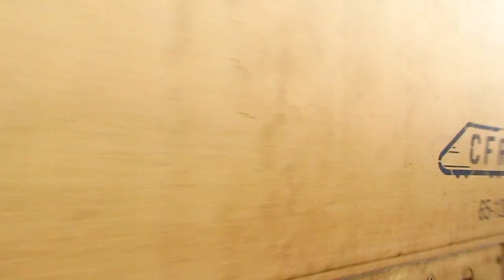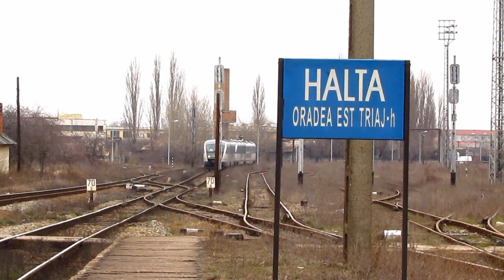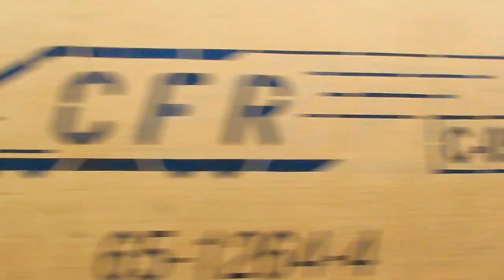Nice Engineers in Oradea (07 03 2013)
Mecanici de Treaba in Oradea (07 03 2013)

1:Intro - Goarne
2:IR367-2"Harghita" - Budapesta Keleti  Brasov - GM 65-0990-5
3:R3073 - Cluj Napoca - Oradea - Desiro
4:R3644 - Oradea - Bratca - Desiro
5:IR363-2"Maramures" - Budapesta Keleti - Sighetu Marmatiei - Jimmy 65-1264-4
6:Video Ending

© Train97